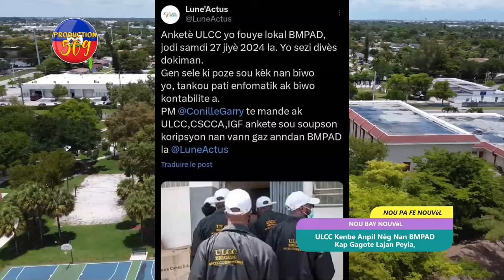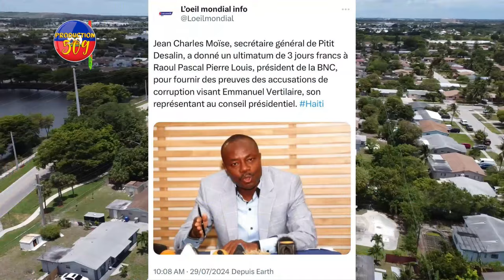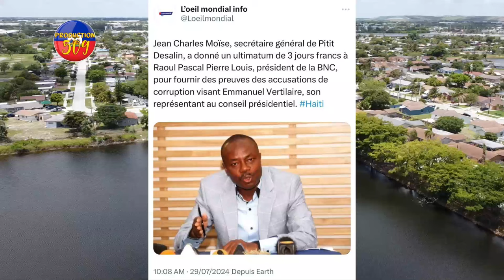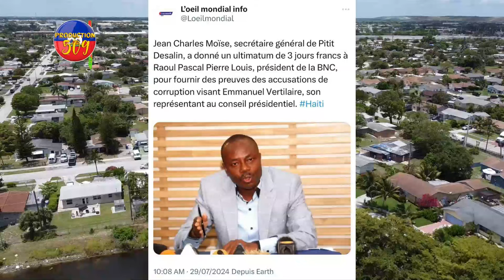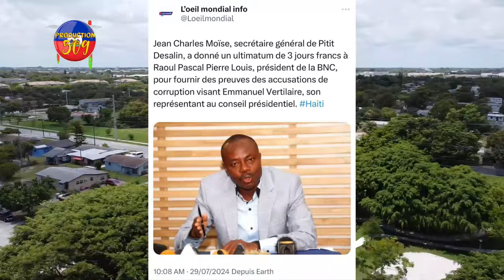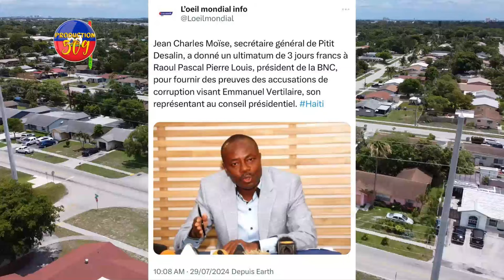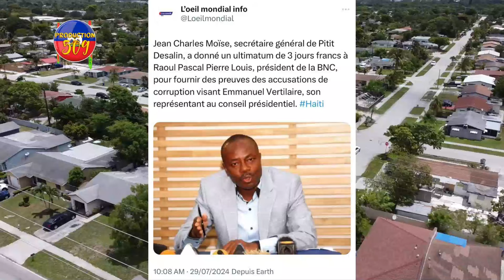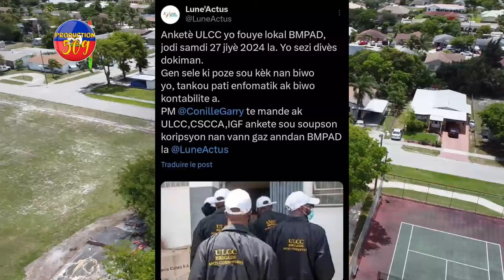ULCC Kenbe Anpil Nèg Nan BMPAD Kap Gagote Lajan Peyia, Dosye BNC a Pran Yon Lòt Faz